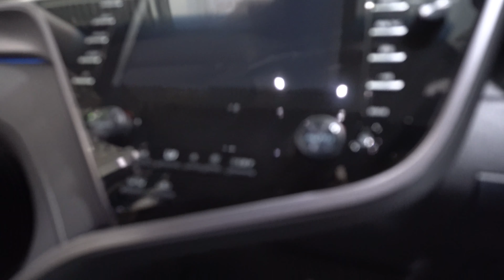2020 TOYOTA CAMRY WS Leather Package - New Toyota Camry 2020 - トヨタ カムリWS “レザーパッケージ” 2020年モデル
内装・外装新型トヨタカムリWS “レザーパッケージ” 2020年モデル
価格新型トヨタ カムリ 2020年モデル
エクステリア インテリアトヨタ新型カムリ 2020年モデル
トヨタ Camry 2020年モデル
New 2020 Toyota Camry WS Leather Package Red Color (2020) Review Exterior and Interior
2020 Toyota Camry Review Interior Exterior
Toyota Camry 2020 Review Interior Exterior
All New Toyota Camry 2020 Review Interior Exterior
2020 New Toyota Camry Review
2020 Toyota Camry Review Interior Exterior Led Lighting
2020 Toyota Camry
Toyota Camry 2020
Price 2020 Toyota Camry
Harga Toyota Camry 2020 Indonesia
Specifications 2020 Toyota Camry
Spesifikasi dan Fitur Toyota Camry 2020
2020 New Toyota Camry (2020) Review Exterior and Interior